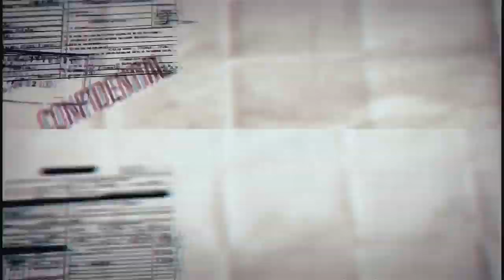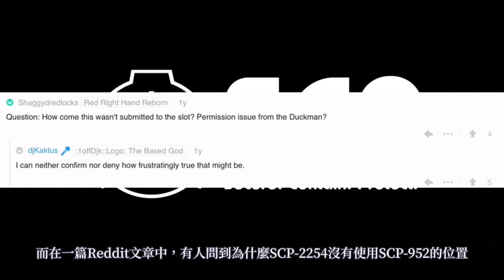SCP基金會 SCP-1004 Factory ████ 工廠█片 (中文)